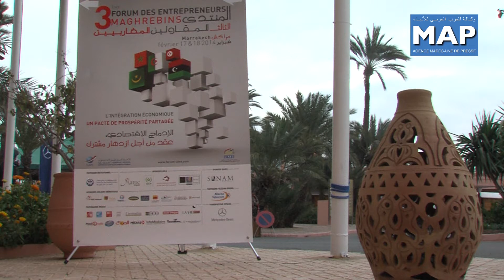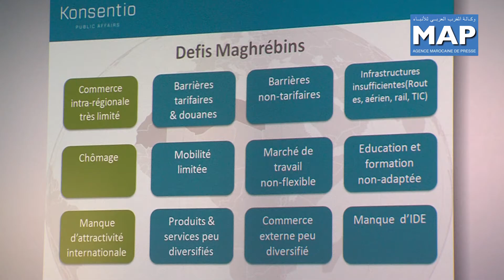Clôture de la 3ème édition du Forum des entrepreneurs maghrébins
La troisième édition du Forum des entrepreneurs maghrébins, qui s'est tenue à Marrakech sous le Haut Patronage de SM le Roi, a clôturé ses travaux, mardi, avec l'adoption de l'Initiative maghrébine du commerce et l'investissement, qui regroupe une série de propositions pour renforcer l'intégrations maghrébine et améliorer la structure et la productivité de l'Union maghrébine des entrepreneurs afin qu'elle puisse jouer pleinement son rôle dans ce domaine.